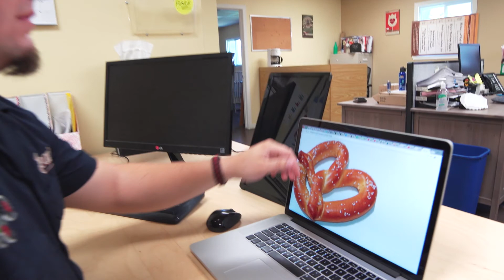Are you ready for Beau's Oktoberfest?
Will we be seeing you at BeausOktoberfest?

Buses available from Ottawa, Cornwall and Montreal.